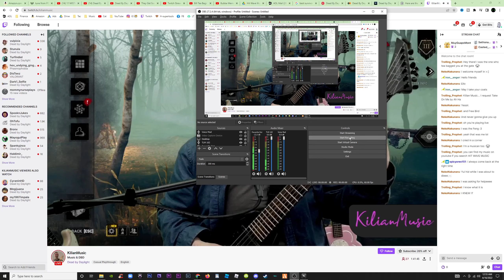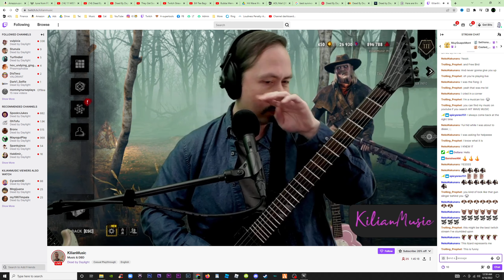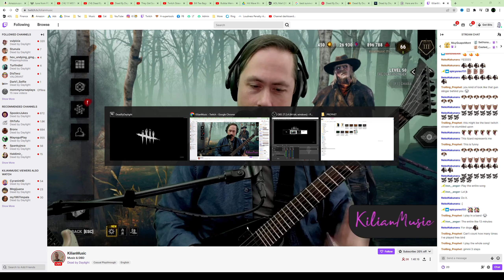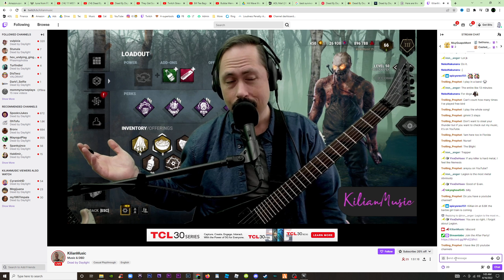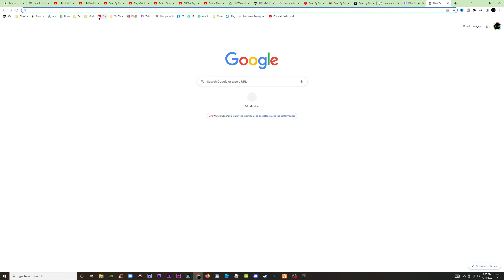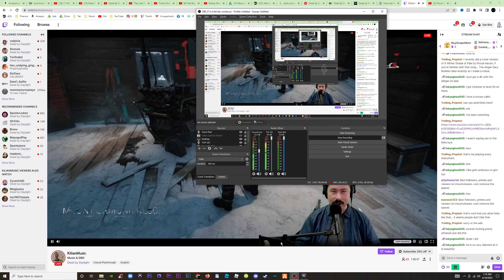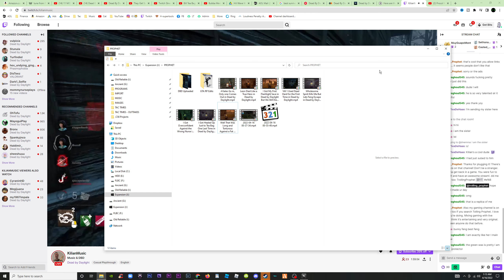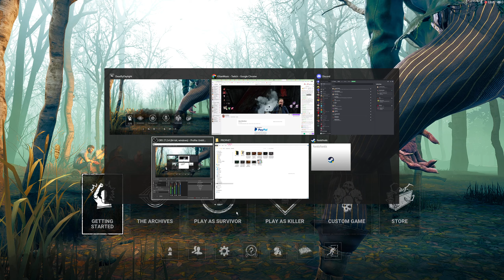Twitch Streamer Killian Music Plays Guitar and Takes Song Request After a Game of Dead by Daylight